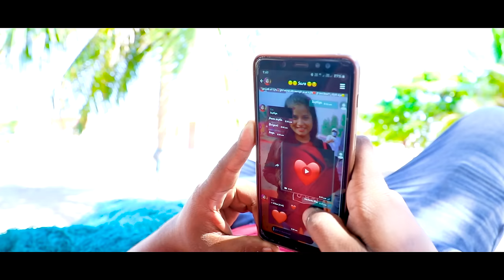PALLAVARAM GANA HARI KONJIVAN DI KONJIVAN DI AMMU KUTTY CHELLAM SONG | GANA YESU | 2021| 1080P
SINGER : PALLAVARAM GANA HARI & GANA YESU
LYRICS : CHETPET GANA PRABHA
DOP : AJITH ALFIE
EDITING : RAJADURAI
DIRECTOR : DASHING SOUNDAR